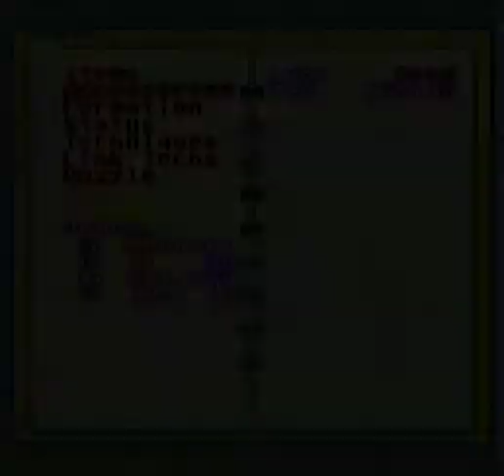Sailor Moon Another Story part 14: Holy Light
Now to find a way out of here.